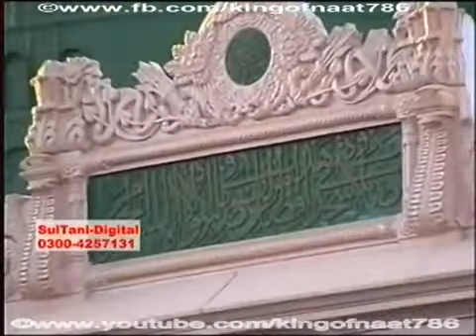!!Emotional naat!! Har Waqt Tassawur Mein Madine By Owais Raza Qadri At Muzzafarbad